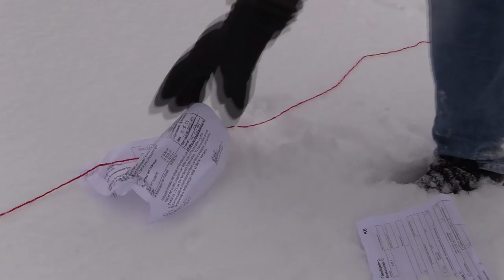IE FIN test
test - no fin